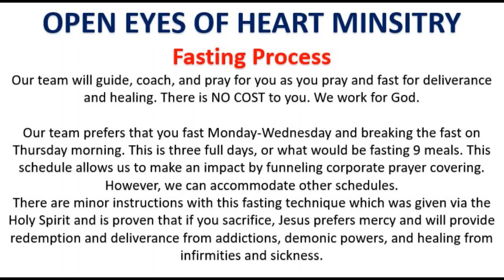Prophetic Message-Thousands of Angels with New Name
Bible Study:
Promises of God- (Exod. 12:25; Deut. 6:3; 9:28)
Believer filled with the Holy Spirit (Luke 11:20; 17:21; (cf. Luke 24:49 & Acts 2:1-4; Acts 1:6-8)
The anointed (Isa. 40:31)
Spiritual ground (1 Sam. 9:12, 14; 10:5; 1 Kings 3:4)
Prophetic office (1 Sam. 9:9; 2 Kings 2:7, 15)
Humble (1 Sam. 15:17 (Acts 13:9)
Eternal security in the Presence of God (Acts 2:26-28)
Inheritance (Gen. 12:7; Deut. 19:8)
Third Heaven (2 Cor. 12:2)
Big test (1 Sam. 17:4, 16)
Intimidation and fear (Num. 13:32-33; 1 Sam. 17:11)
Overwhelming (Job 16:14)
Enemy resistance (Deut. 3:1, 11; 2 Sam. 21:16-22)
Large faith is needed (Matt. 8:10)
Imposing obstacles (Matt. 15:22-28)
Demons (Gen. 6:4)
Need for the anointing (1 Sam. 17:33-47)
Impending judgement (Isa. 10:32)
Holy Garments (Lam. 4:7; Dan. 7:9; Matt. 17:2; Rev. 3:5)
Ready for harvest (John 4:35)
Pure heart new name (Rev. 2:17)
Hidden (Ezek. 8:7-12)
Miracles (Deut. 7:19; 13:1-2; Matt. 12:38-39; Mark 8:11-12; Acts 2:43; 4:30)
Discipline in the Word of God (Prov. 13:24/1 Sam. 17:40, 43)
The cross (Luke 23:39)
Christ (Acts 5:30; 10:39)
Solid bible teaching (Heb. 5:14)
Without the Spirit and dead (Ezek. 37:2, 9-10)
Well favored (Gen. 29:17; Ps. 90:17)